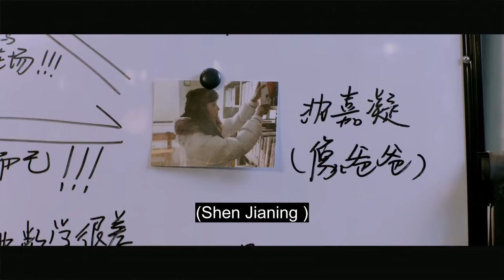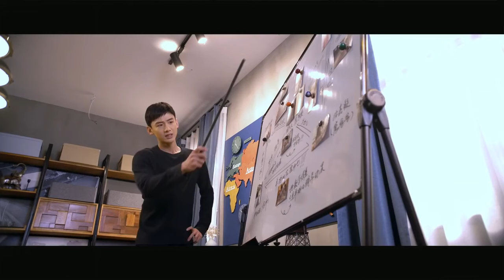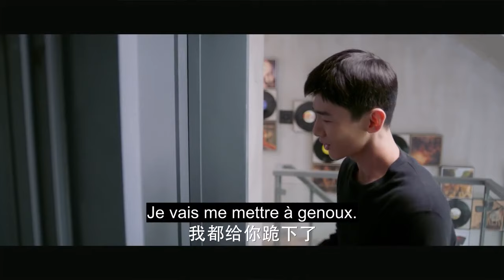Elle fait semblant de se fâcher et l'embrasse | You are my hero ep 32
⭐Drama : Tu es mon héros
Titre original : Ni Shi Wo De Cheng Chi Ying Lei / 你是我的城池营垒
Autres titres : You Are My Hero / You Are My City and Fortress
Pays : Chine
Nombre d’épisodes : 40
Année : 2021
Genres : Romance, Médical, Action, Drame